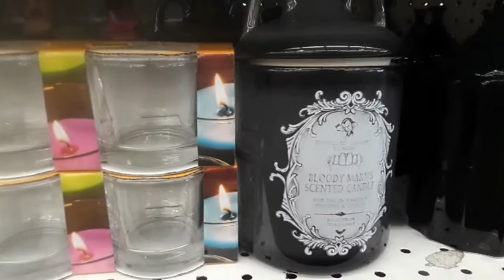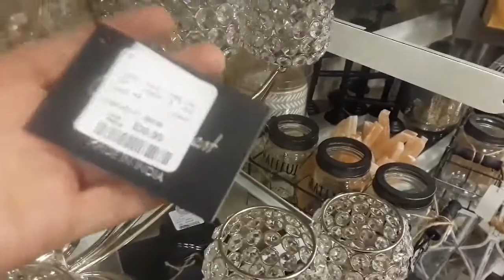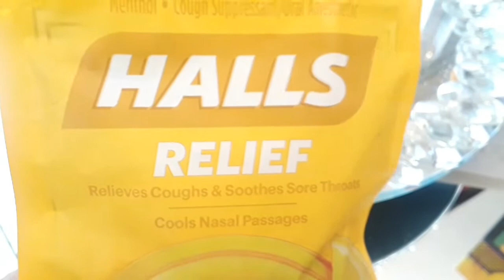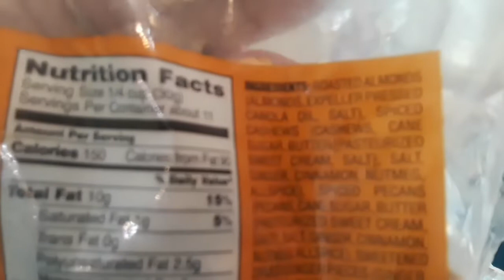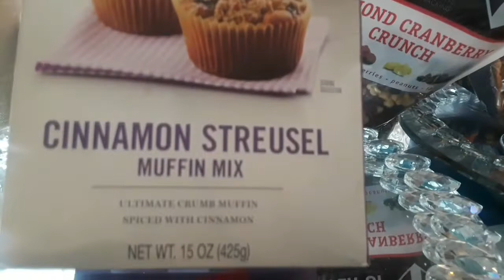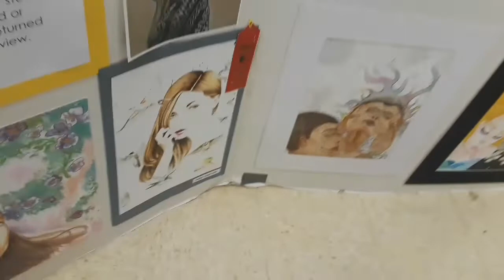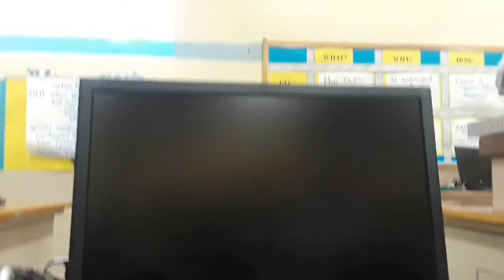FAVORITAS GOLOSINAS Y VAMOS DE COMPRAS!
FAVORITAS GOLOSINAS Y VAMOS DE COMPRAS! VLOG
ENCANTO DE OTOÑO! NUEVA SERIE DECORACION!
🎃🍁🍂🍂🍁 NUEVA SERIE "ENCANTO DE OTOÑO🍁🍁🍂🍂Hola Familia! AHORA VAMOS DE COMPRAS Y UN HAUL Y GALERIA DE ESCUELA DE MI HIJO ! 🍂🍁🎃"ENCANTO DE OTOÑO ENCANTODEOTOÑOCONLADYPHOENIX !
Me encantan y leo todos y cada uno de sus comentarios! Gracias por la amistad hermosa familia!!los quiero!🎃💛💛💛🎃COMPRAS HAULS, TOURS,VLOGS, DECORANDO, TENDENCIAS Y MAS!
COMPRAS ECONOMICAS y ELEGANTES!
COMPRAS DE TODA OCASION! TIPS, COMPRAS / DECOR HAUL COMPRAS CON ELEGANCIA Y BARATISIMAS! PARA TODAS LAS ESTACIONES QUE VIENEN!
vamos de compras, hauls, tips y decoraciones!
Ademas limpieza y organizacion del hogar!
Agradesco, leo y disfruto mucho tus comentario! Gracias por tu apoyo y sobretodo tu amistad! Recuerda ser Saludable, Feliz y Organizada! Besos y muchas Bendiciones!  FELIZ OTOÑO 🍁🍂🍁🎃
CONECTATE CONMIGO!